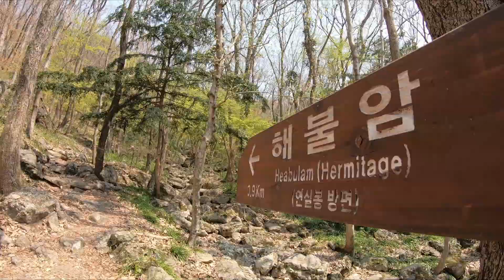영광 불갑산으로 야생화 보러간 산꾼들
영광 불갑산은 꽃이 좋은 산입니다. 가을에는 붉은 상사화가 가득하지만, 봄에는 야생화도 좋습니다. 불갑사 계곡을 통해 정상으로 이동하며 본 야생화들입니다.